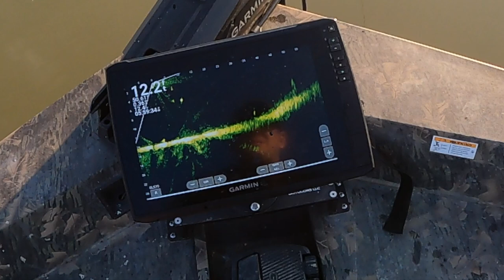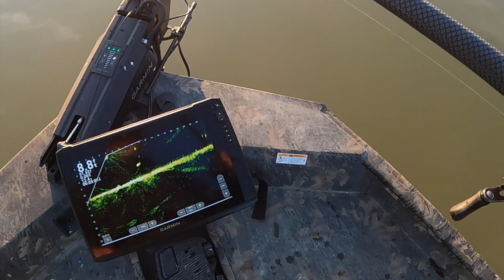How to Find Pre Spawn Crappie (Livescope Footage) HD 1080p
Utilizing Garmin electronics and catching crappie In Cold Muddy Water.  Using Lews rods and Reels.  Utilizing Mr. Crappie Strike King Lures.  Its almost here.  The Crappie are getting ready to spawn and the fishing will just keep getting better.  There are some fish on brush but the best fish are out by themselves.  Come along with me as I take you on an evening outing, to find these pre spawn crappie.